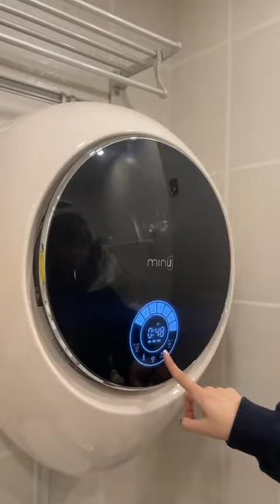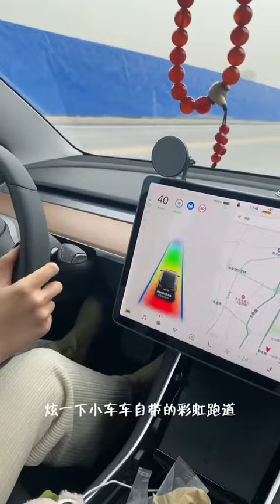Cool Gadgets | New Gadgets | Smart Home | Smart Home Appliances | Smart Kitchen Appliances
If You Enjoyed This Videos Please Give It A 👍 Thumbs Up! and if you have any quires so please comment .